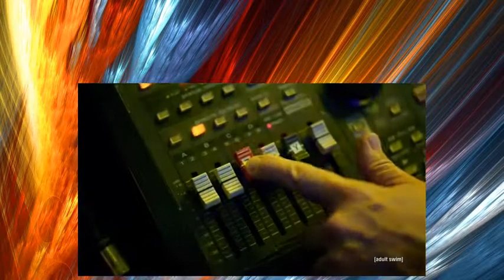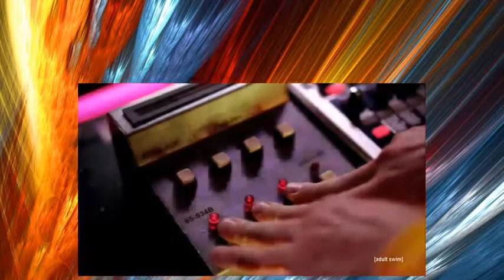Rachel Kylian (DANCER) in The Pound Hole | Season 1 Episode 1 – Pilot | FULL EPİSODE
About Rachel Kylian:

Rachel Kylian is a French actress, writer and producer. Her latest film credits include notably, Universal's comedy "Almost Christmas", the action thriller "Interpreters" directed by Michael Ryan, the romance “The Moment” directed by Panjapong Kongkanoy & Laddawan Rattanadilokchai, the Lifetime movie "The Wrong Man" and Sony Pictures’ “The Climb” directed by Michael A. Covino, the thriller "Lipstick" directed by Kimberly Conner and the comedy "Sunlight" directed by Nina Conti.

Kylian most recently co-starred in NBC's "Magnum P.I." and Max's "And Just Like That". Other TV credits include ABC family drama “Promised Land” directed by Félix Enríquez Alcalá. Other TV credits include the Apple TV+ series “Physical”, CBS drama series "FBI", STARZ’s drama series "Counterpart", and CBS reboot of "MacGyver”, among others. She will next be seen in BET+'s The Family Business New Orleans.

She is also a voice-over performer and recently dubbed the voice of Amanda Abbington in the movie "Crooked House". Her latest voice-over projects include Darren Aronofsky's "Mother!", TV shows "The Affair", "Criminal Minds: Beyond Borders”, “Red Oaks" and “The Marvelous Mrs. Maisel”, and she is the French voice for the app FitBit.